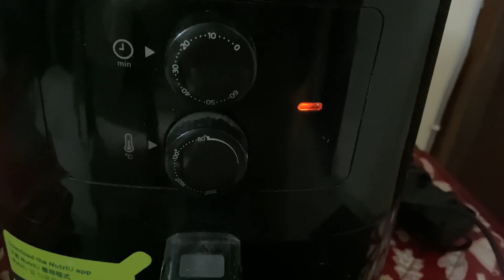Air Fried Chicken